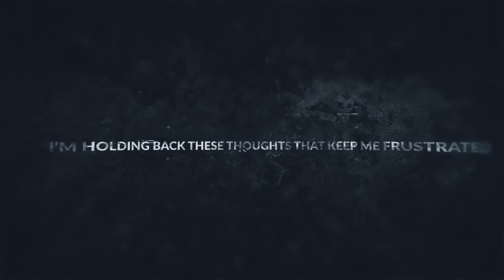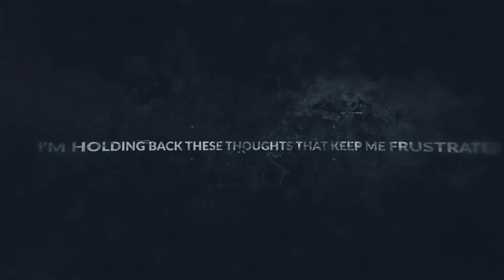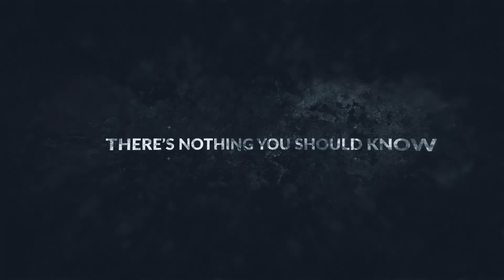DISCIPLES OF DANGER - SELF MEDICATED (LYRIC/LYRICS VIDEO) NEW RELEASE 2018!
Our Very First LYRIC VIDEO RELEASE - SELF MEDICATED !

RESHARE THE MUSIC! RESHARE THE MUSIC!

Music videos coming and more!
MORE VLOGS, MORE TOURS, MORE CONTENT! GET INVOLVED!

A BEHIND THE MUSIC VIDEO WILL BE COMING SOON! BE PATIENT!